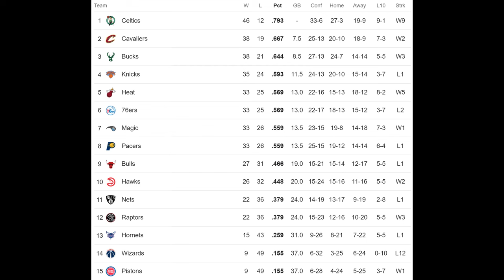Is Deni Avdija A Future Star?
Highlights:
NBA
ZH Highlights

Instrumentals:
♪ Daily (Prod. by Lukrembo)